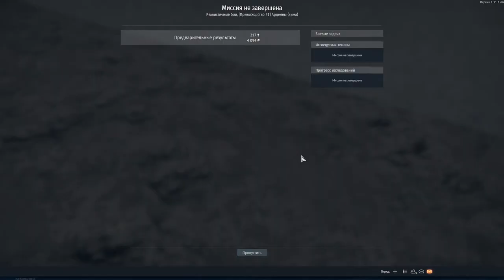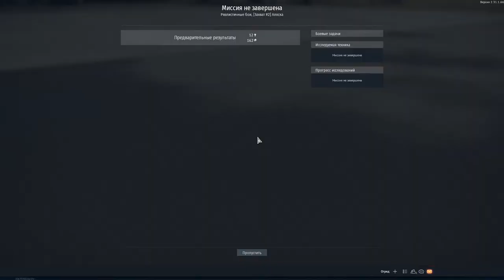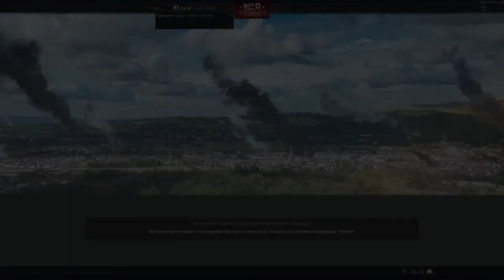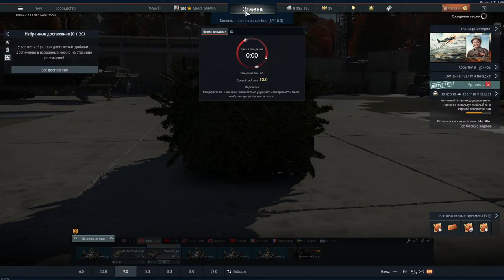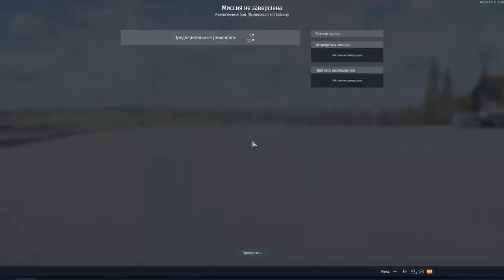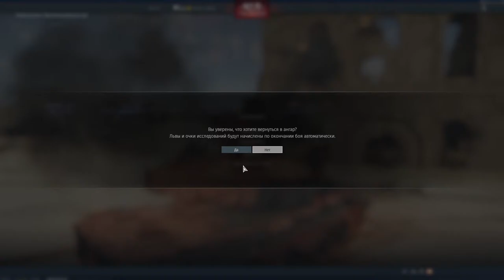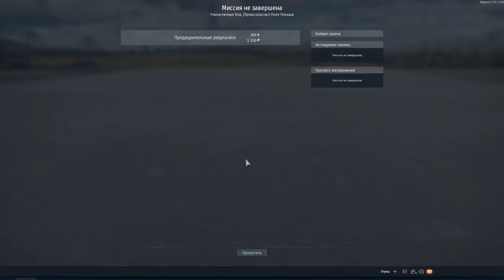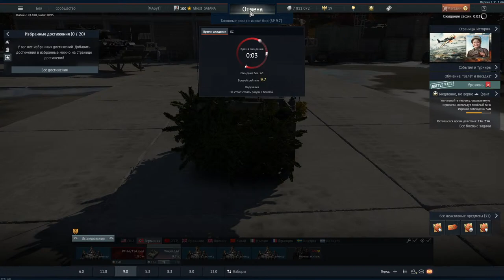Ночной стрим в War Thunder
Играем в War Thunder